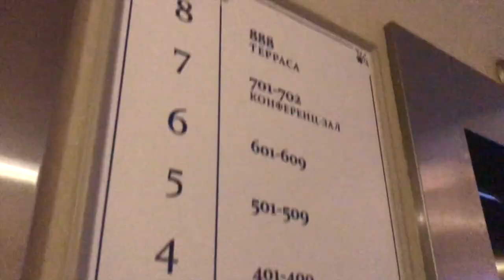CHECKING IN: Aglaya Hotel & Courtyard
Looking for the perfect hotel in St.Petersburg in Russia? This is where I stayed during my Russia trip for the World Cup.